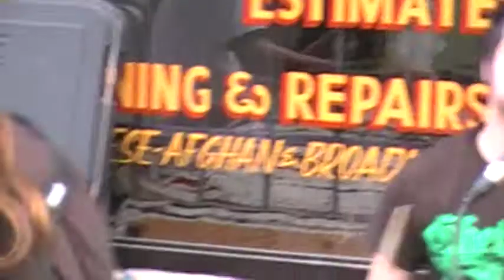Performing Outside The Hot Box Cafe